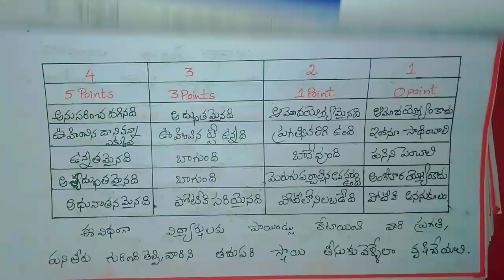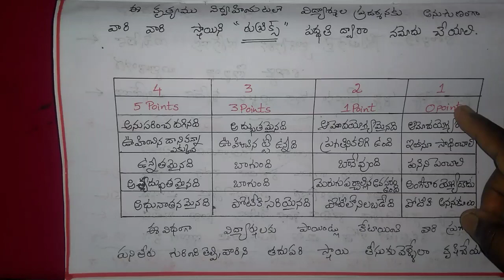Module - 9# Portfolio - 9#Mathematics Module 9#Portfolio 9#Mathematics,Model Portfolio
for more portfolios